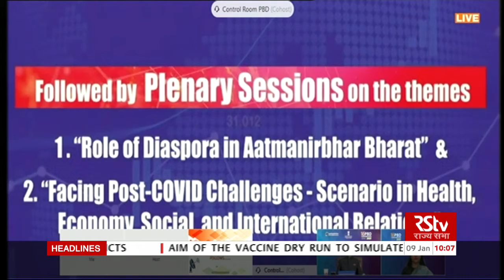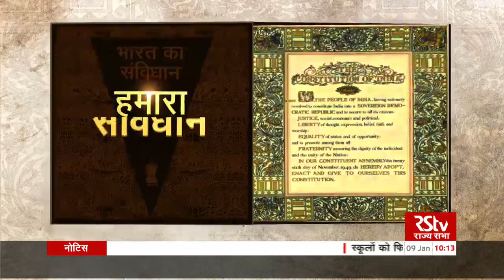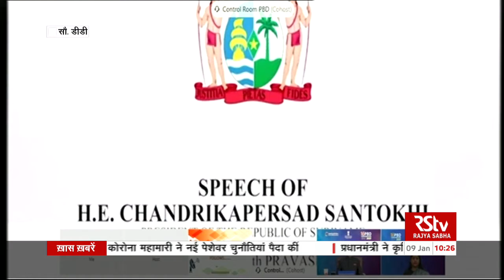16th Pravasi Bharatiya Divas Convention 2021- Inaugural Session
- Welcome Remarks by Dr. S. Jaishankar, External Affairs Minister
 - Keynote Address by Chief Guest Chandrikapersad Santokhi, President of Republic of Suriname